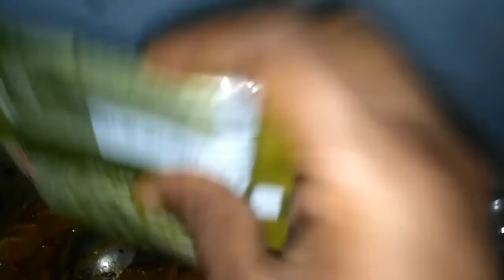చాల రుచిగా వుండే ఉల్లి పాయ కూర తో చాలా మృదవుగా వుండే పూరీలు